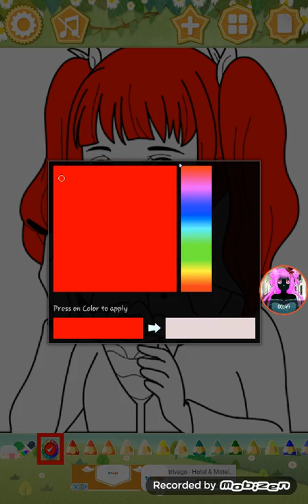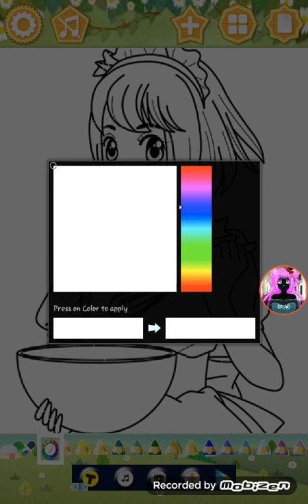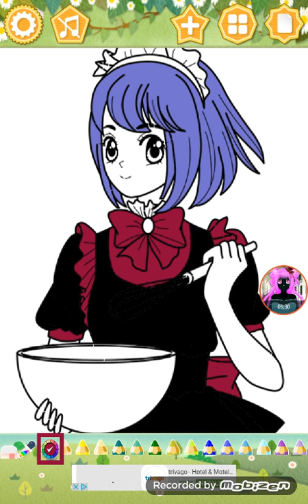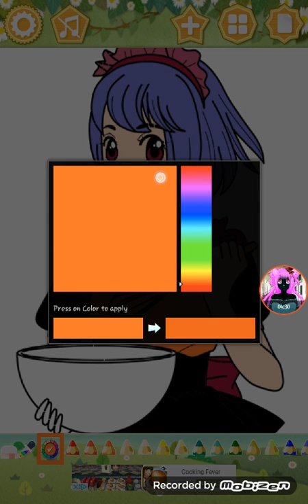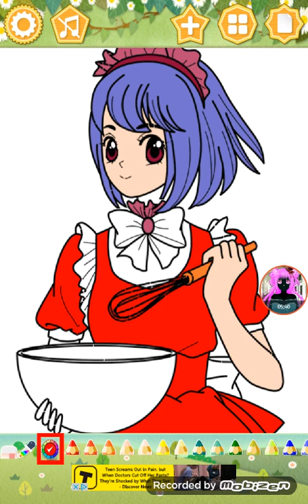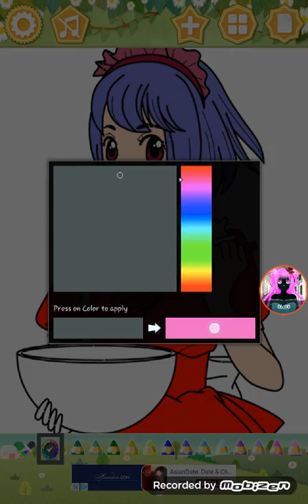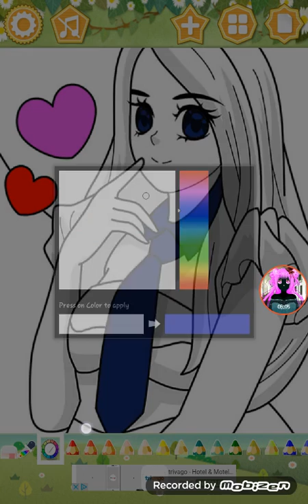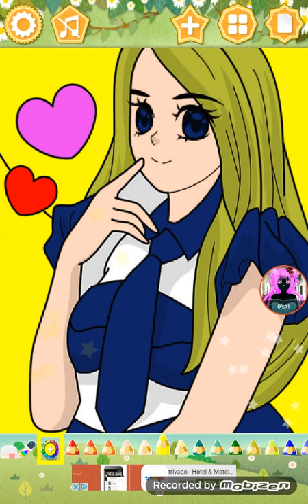Princess Coloring book part 1